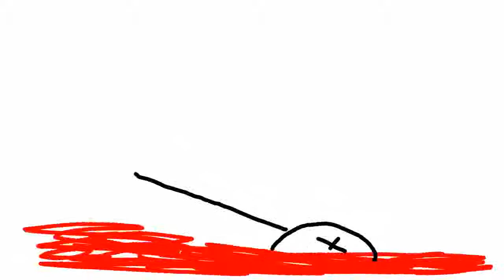Suicidal Stickman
A short and not so sweet animation.